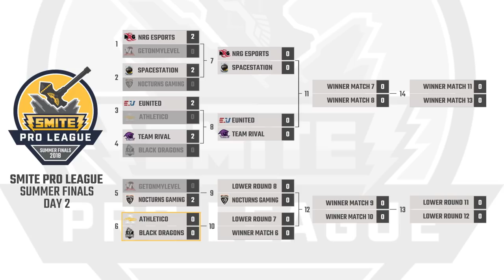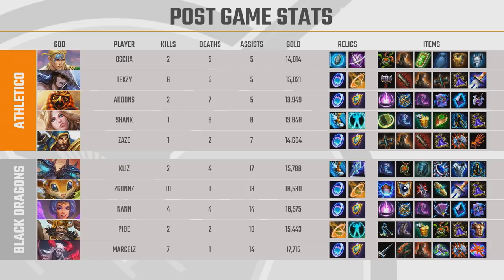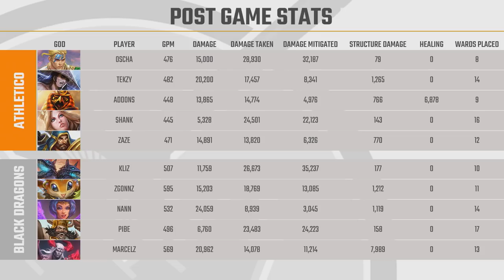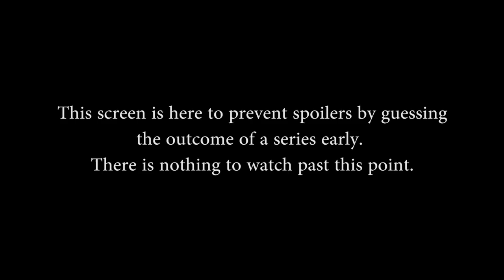SPL Summer Finals 2018: Match 6 - Athletico vs. Black Dragons (Game 1)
SPL Summer Finals 2018: Match 6 - Athletico vs. Black Dragons (Game 1) (Thursday, July 26 2018)

Teams in this match: Athletico, Black Dragons

Gods in this match: Ra, Cu Chulainn, Athena, Susano, Ullr, Cerberus, Chernobog, Discordia, Kumbhakarna, Ratatoskr

Players in this match: Addons, Oscha, Shank, Tekzy, Zaze, Kliz, MarcelZ, Nann, PIBE, zGonnZ